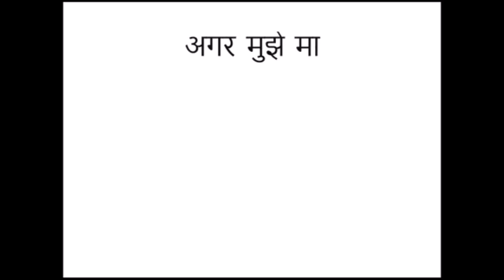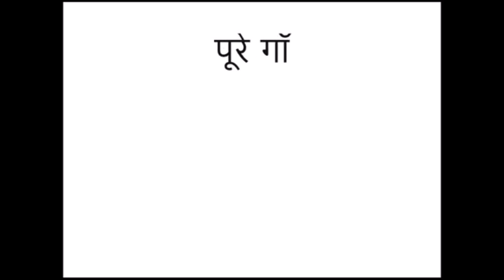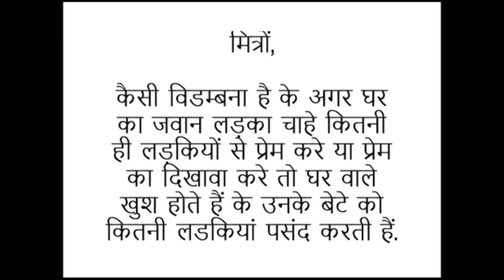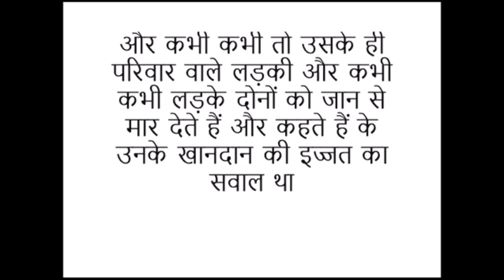वो हमारी स्टेनो है